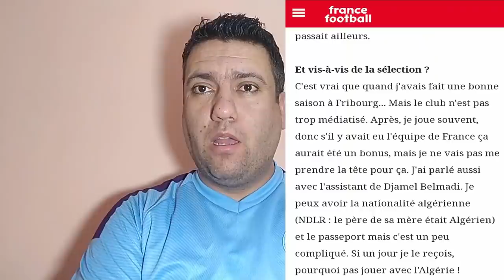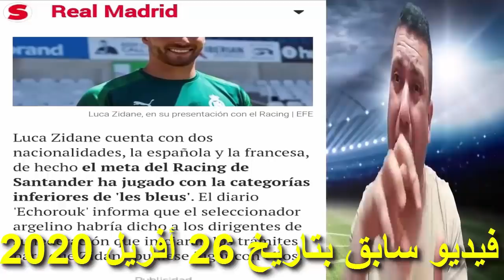القصف كون جا بنادم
بلماضي يكذب خبر إتصاله بجونتان شميد ولوكا زيدان
لمزيد الفيديوهات لاتنسوا الإشتراك
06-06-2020